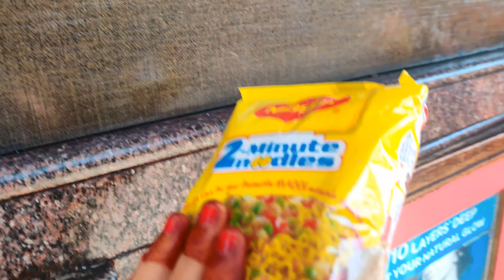शिव च रक्त पाहून मला चक्कर आली 🥺 समोसा रेसिपी 😋 वाईशू चा school मध्ये annual day celebration 🎊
नमस्कार मंडळी तर आम्ही गुजरात मध्ये आहे हे बरेचसे माझ्या न्यूस क्राइबरला माहिती नसेल एखाद्या वेळेस तर मंडळी हो आम्ही गुजरात मध्ये आता शिफ्ट झालेलो आहे पुढचे काही वर्षांसाठी तर तुम्हाला माझे इथून पुढचे ब्लॉग गुजरात मधले बघायला मिळतील अहमदाबाद मधले तर मंडळी आज वैष्णवीच्या स्कूलमध्ये तिचा फर्स्ट परफॉर्मन्स आहे ती पहिल्यांदाच तिच्या बाबासमोर तिच्या वडिलांसमोर प्रथमच डान्स करणार आहे सो हा ब्लॉग आमच्यासाठी प्रचंड महत्त्वाचा आहे तर पुढे व्हिडिओमध्ये मी दाखवलेला आहे आणि स्पेशल तिचा डान्सचा व्हिडिओ सुद्धा मी नक्की पोस्ट करणारच आहे उद्या परवा तर तोही तुम्ही बघा आजच्या दिवसात माझ्याबरोबर काय काय झालं तर ते मी दाखवण्याचा प्रयत्न केलेला आहे अतिशय दुःखद घटना घडली ते म्हणजे शिवसेनेच्या हाताला पाण्यात खेळताना लागलेलं तर मी जेव्हापासून तो झालेला आहे तर आज पर्यंत मी कधीच त्याचं रक्त बघितलेलं नाहीये आणि सगळ्याच गोष्टी एकत्र आल्यामुळे थोडसं माझं त्याच्याकडे दुरदुर्लक्ष झालं 🥺🥺